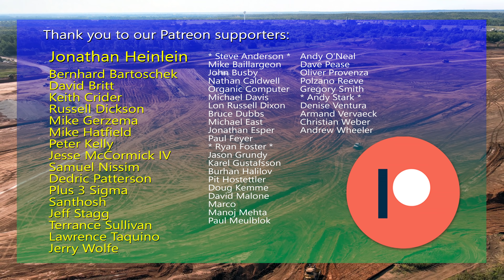Tesla Gigafactory Austin 4K 8/17/20 - Tesla Terafactory Texas - Drone Fly-Over of Construction Site!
Today was another beautiful day here in central Texas for grading, compacting, scooping and flying!

A shout-out to Joe Tegtmeyer for his wonderful and informative channel that provides the perfect counterpart to the videos on this channel; check it out

Artist: Jess Gallagher
Song: "The Blue Pearl"